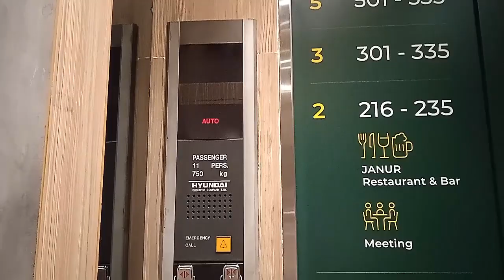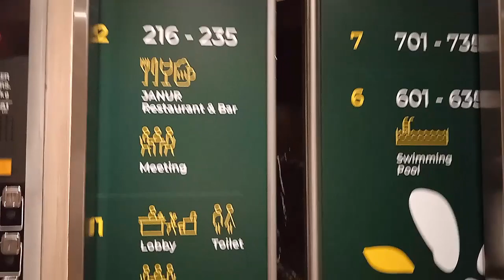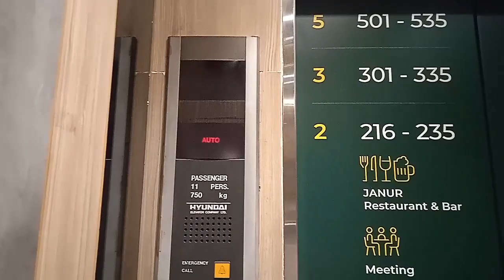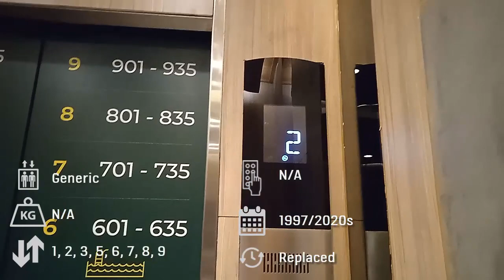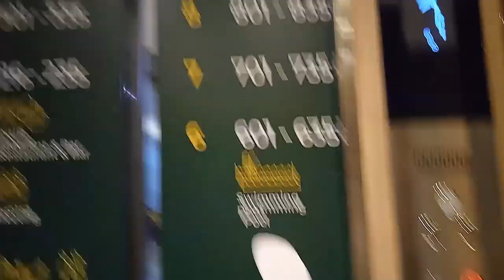Hyundai WCVF & Generic Traction Elevator at Malyabhara Hotel, Yogyakarta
1997 & 2020s Hyundai WCVF & Generic Traction Elevator at Malyabhara Hotel, Yogyakarta.

Timestamps:
0:12 - Right Lift
2:38 - Left Lift

Taken date: December 3rd, 2022

Capacity:
Right Lift: 750 kg/11 persons
Left Lift: X
Floors served:
Right Lift: 1, 2, 3, 5, 6, 7, 8, 9 (8 floors)
Left Lift: 1, 2, 3, 5, 6, 7, 8, 9 (8 floors)
Model/fixtures: WCVF & - /Type 30, Type 41 & -
Year installed: 1997 & 1997/2020s
History: Original with replacement call buttons and floor buttons, floor numbering changes & Replacement from Hyundai WCVF, floor numbering changes